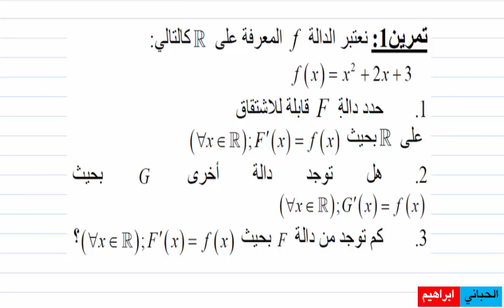التانية باك| الدوال الاصلية| تمرين01